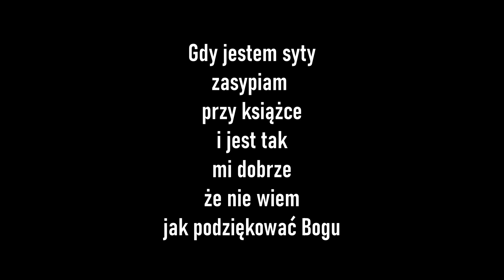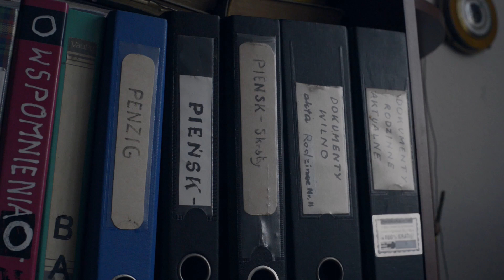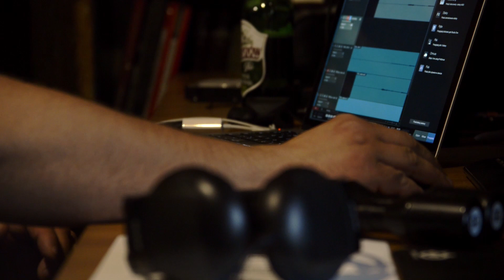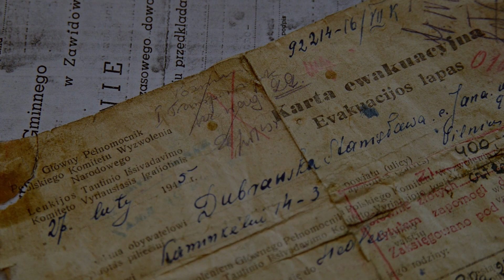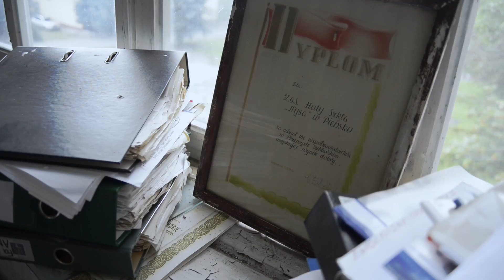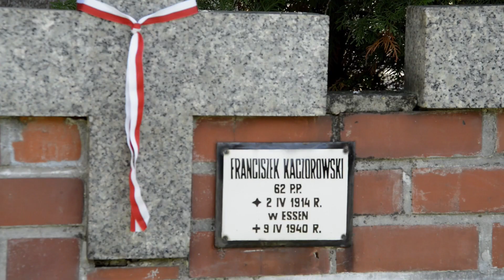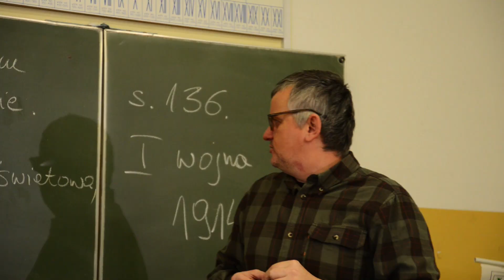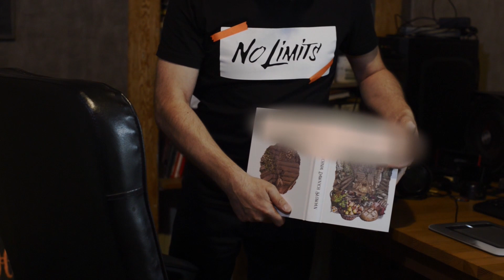Piękny Dzień, reż. Włodzimierz Krygier (film dokumentalny 2021)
Film dokumentalny w reżyserii Włodzimierza Krygiera. Produkcja powstała we współpracy z naszą wytwórnią i jest publikowana za zgodą autora.

Tu kilka słów od samego reżysera:
Małe senne miasteczko. Puste ulice. Nic się nie dzieje…
W pewnym momencie napotyka się pomnik hutnika…  Jest taki dziwny… Właściwie brzydki, ale jego widok nie daje spokoju – nie można przestać o nim myśleć.
Co artysta chciał wyrazić?
Postać jest zgarbiona – czy to ma być współczucie? A może pewna beznadzieja? A może jeszcze coś innego?
Z czterech hut, które tu były pracuje tylko jedna…
Jedno jest pewne – autor pomnika jest absolutnie niezależny; nie liczy się z opinią innych.
Wchodząc „głębiej” w to miasto przypomina się widok pewnych skał, w szczelinie których
wyrastały małe zielone roślinki, na strzępach ziemi. To samo jest tutaj; niby nic się nie dzieje, a jednak jakaś potężna energia motywuje ludzi do działania – nie wszystkich, ale wielu.
To tu pracuje artysta, którego rzeźby można oglądać w całej okolicy, inny pisze wiersze, inny malarz - ilustrator tworzy dla znanych, światowych wydawnictw, inny zapisuje swoje przemyślenia… Działa zespół muzyczny, jest filmowiec, który „bez pieniędzy” kręci filmy grozy, bo to jest jego pasja…
Jest klub, który tak się reklamuje: „Klub Qltur Kombinat jest siedzibą STOWARZYSZENIA PROMOCJI KULTURY ZIEMI PIEŃSKIEJ.” Jest znany nawet za granicami Polski.
Są kontakty z przemysłem filmowym – ludzie z Pieńska pojawiają się na planach zdjęciowych dużych produkcji.

Pieńsk pod lupą kamery filmowej okazuje się być „substancją” wielowarstwową, gdzie każda następna warstwa zdaje się ciekawsza od poprzedniej…
Im bardziej się wchodzi w głąb tego miasta, tym więcej inicjatyw widać. Zgodnie z maksymą, że trzeba chcieć –  a jak się chce, to się robi.”
I tak pod warstwą pyłu, pustki i szarzyzny kipi energia.
Tym ludziom nikt nic nie daje, nie proponuje – wszystko „wyszarpnęli” od życia sami…

Członkowie zespołu pracują, mają rodziny… ale CHCĄ. Filmowiec ma dwoje małych dzieci, jest historykiem, który nie znalazł pracy w swoim zawodzie, ale CHCE…
I tak ze wszystkimi – po prostu okazuje się, że oklepane, prawie kiczowate hasło „Chcieć to móc” w tym miasteczku przybrało realną postać.